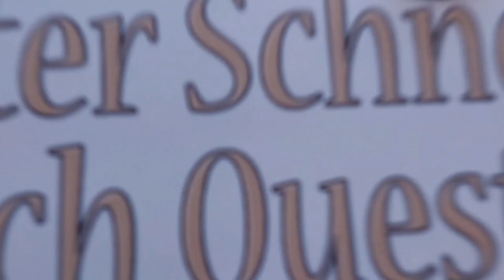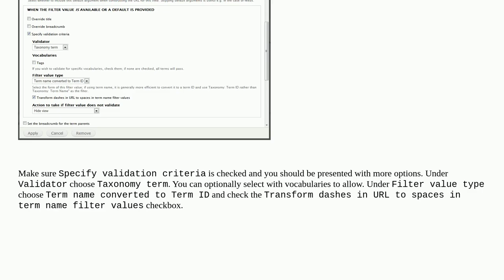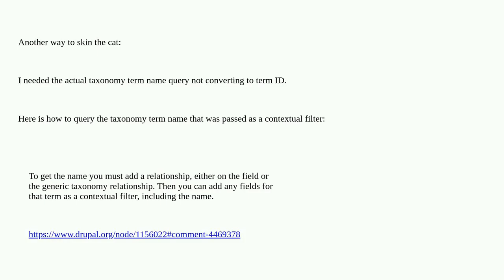Drupal: Contextual filters taxonomy name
Contextual filters taxonomy name

A special thanks goes out to the community

  7 views taxonomy-terms